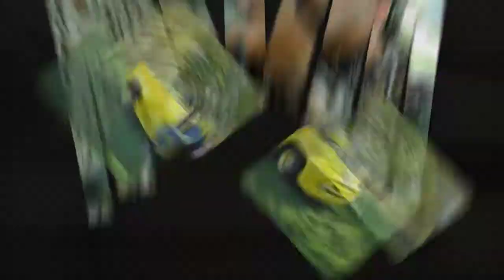Senior Graduation Photos by Jeffrey Lee Photo of Mason, MI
Senior Photo sample from Jeffrey Lee Photography of Mason, MI